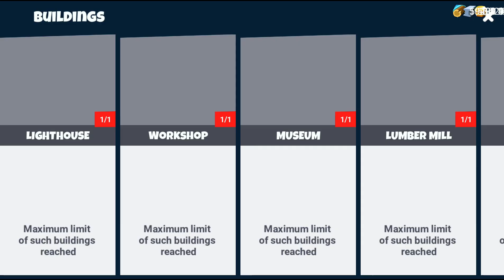Seaport - 8 Ep (Rudolf Diesel 2)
Episode 8 - Rudolf Diesel 2